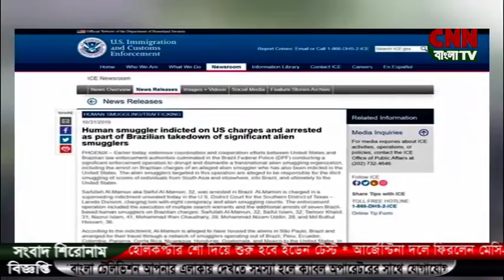CNNBANGLA TV # 12 Am News # 02-11-2019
CNNBANGLA TV